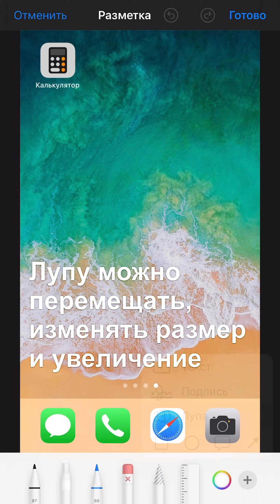Как на фото добавить лупу на iPhone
Пользуемся лупой при обработке фото на айфоне